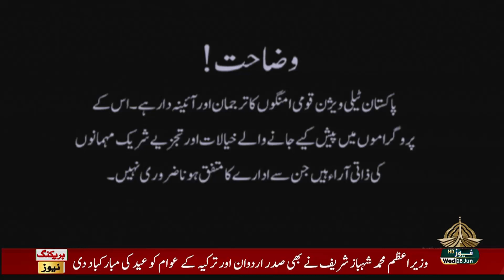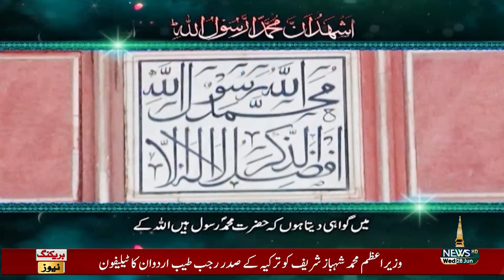CAPITAL VIEW - 28-06-2023